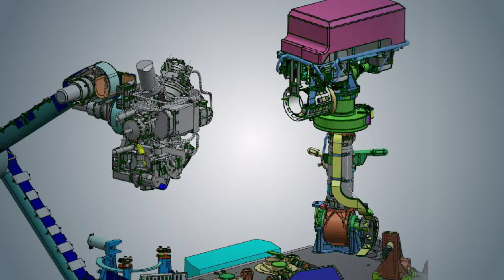Découvrez les innovations dans le domaine de l'aéronautique.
Exploration spatiale, mobilité urbaine aérienne, aéronefs zéro émissions... nos clients s'envolent vers de nouveaux sommets. Découvrez la période la plus innovante de l'aéronautique.